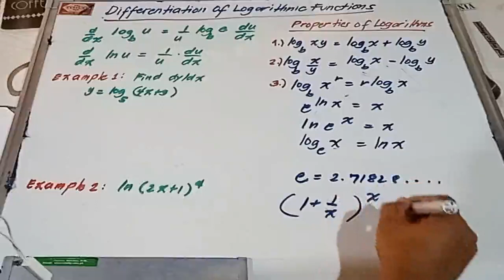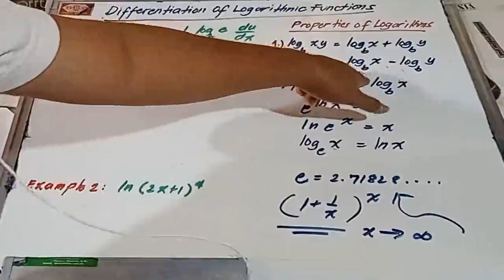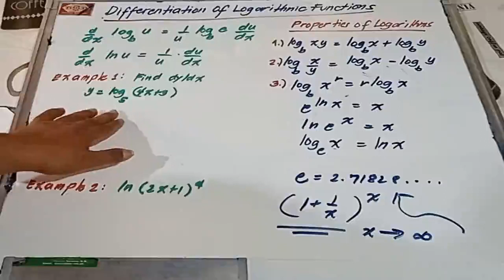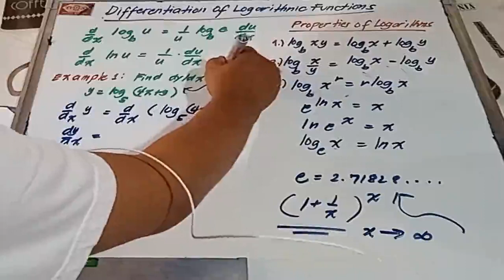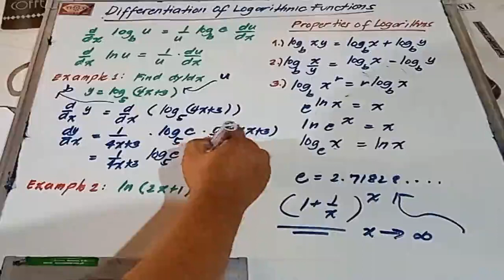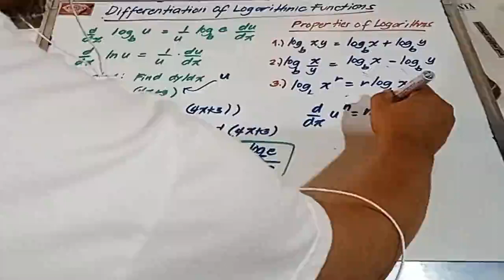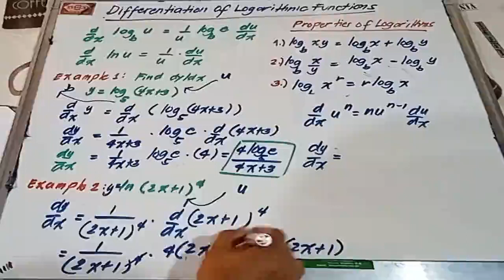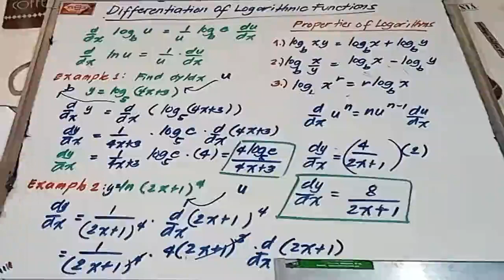Examples 1 and 2 Differentiation of Logarithmic Functions